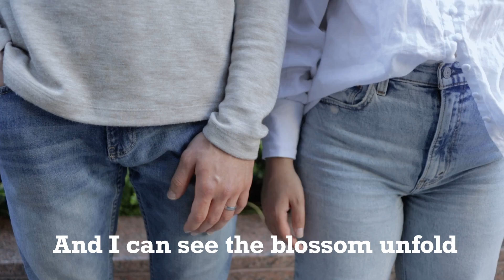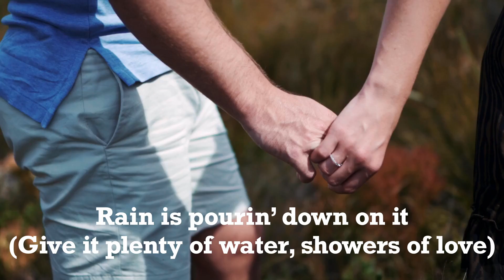Like a Rose (Acoustic Version) - Official Lyrics Video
Soulful acoustic R&B love duet with a Rhodes piano solo. Set against soulful melodies and an intimate Rhodes piano, it’s a sincere message set around the dual image of a rose, which signals the gentle sweetness of love through its petals and the reality of heartache through the thorns.